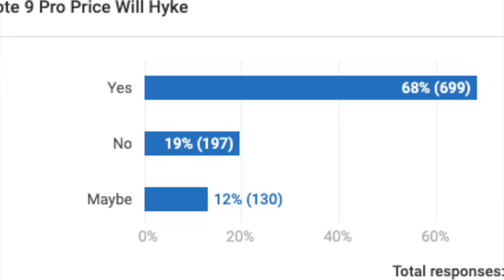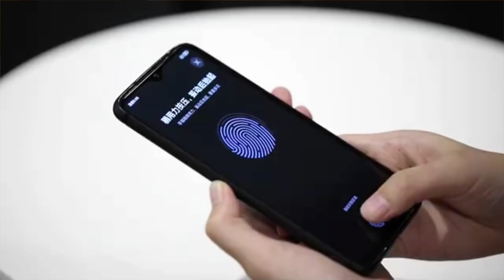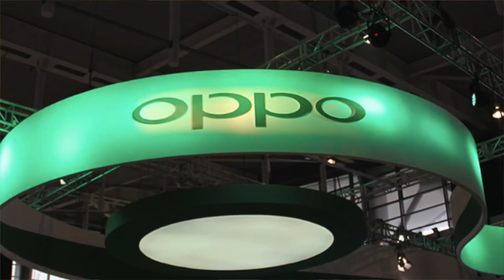Techews Telugu,304,Samsung Worlds 1st 8K Tv,Redmi Under Display Fingerprint || In Telugu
Hai Friends Munduga Mee Andariki Naa Channel Ki Swagartam,Eeroju Maroka Sarikotha Video to Meemunduku Vachessanu,Ee Video lo Meeku,Techews Telugu,304,Samsung Worlds 1st 8K Tv,Redmi Under Display Fingerprint || In Telugu || Detailed Ga Cheputanu,Videoni Chivaravaraku Chudandi,Mariyu Videoni Like Cheyadam Marichipokandi.

43inc 4k.
50inc 4K.